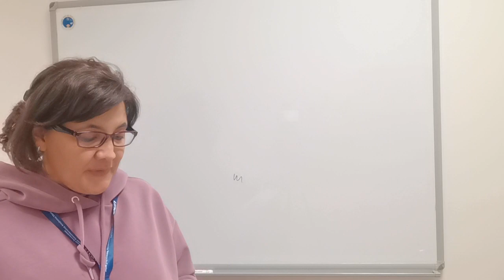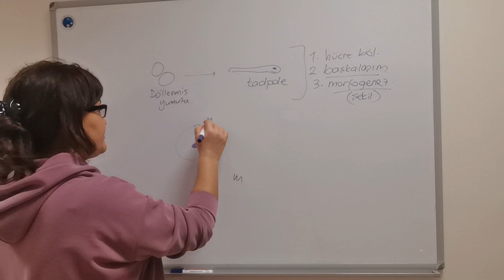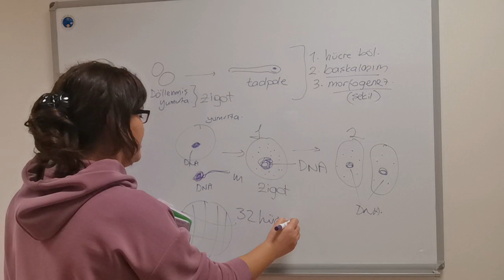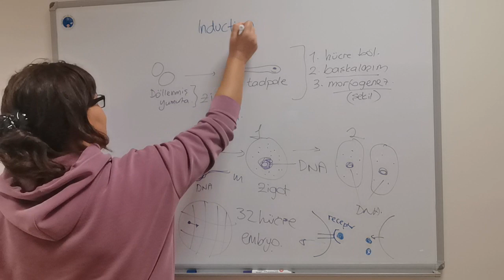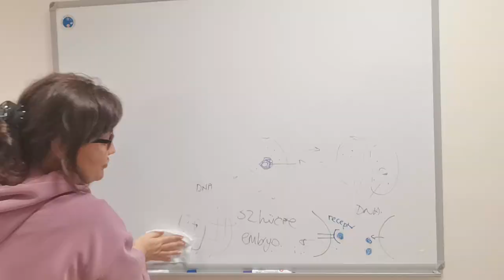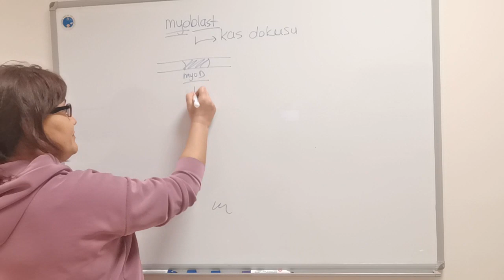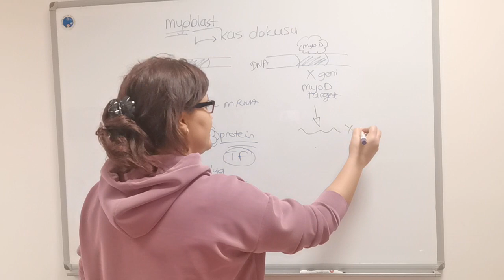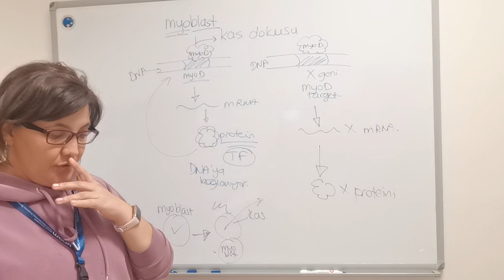Biyoloji dersleri #21: Başkalaşım | hücre farklılaşması | myoD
Ders notları şurada Moleküler Biyoloji’yi Türkçe ve daha önce dinlediklerinizden farklı şekilde öğrenmek isterseniz bu video serisini takip edebilirsiniz. Karbon atomundan protein sentezine, su moleküllerinden DNA tamirine, Moleküler Biyoloji’nin en temel ve en gerekli konularını ele alıyoruz.

Adım Ayça Arslan Ergül (Doç. Dr.), Türkiye’de diplomasında Moleküler Biyoloji ve Genetik yazan ilk kişilerden (Boğaziçi Üni, MBG, 2001) biriyim. Aynı zamanda Bilim Akademisi ödülü sahibi ve Sabancı Vakfı Fark Yaratan’larından biriyim. Bilkent Üniversitesi Moleküler Biyoloji ve Genetik Bölümü’de 6 dönem lisans dersi, ve Sinirbilim Programı’nda 3 dönem yüksek lisans dersi, TED Üniversitesi’nde 2 dönem lisans dersi verdim. Bunun yanında liselerde 100’den fazla motivasyon konuşması yaptım. Halen Bilkent Üniversitesi UNAM’da araştırmalarıma devam ediyorum.